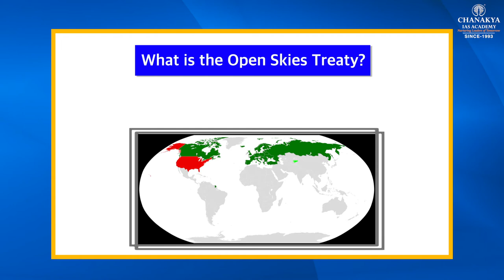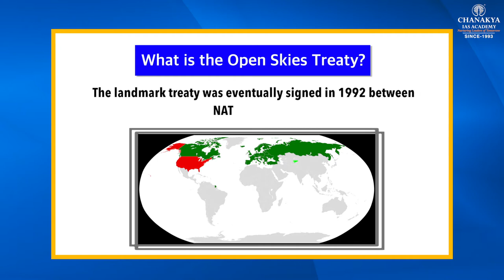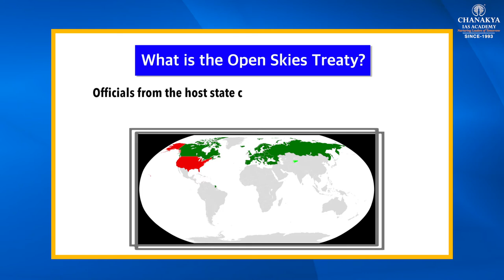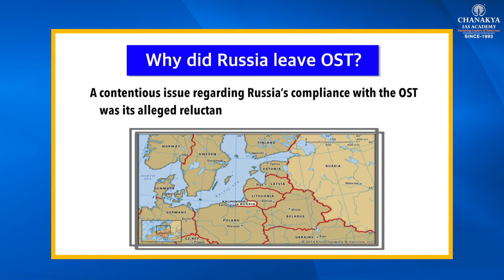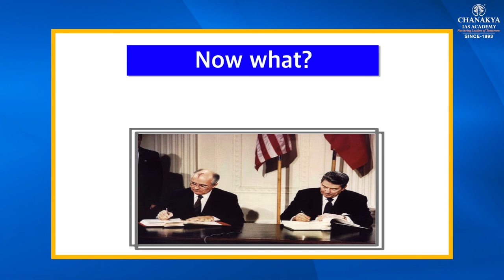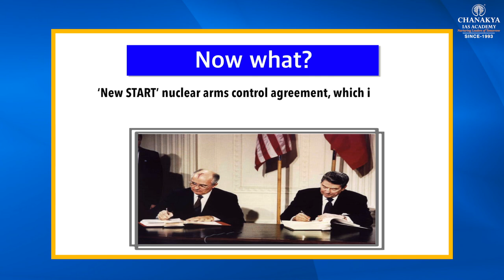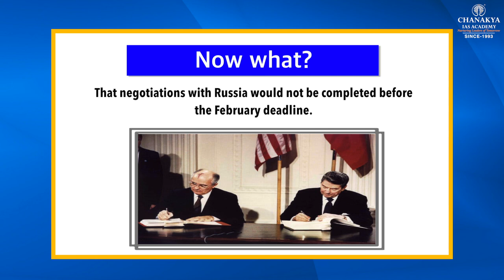OPEN SKIES TREATY Chanakya's Special Current Affairs in English UPSC/PCS 20.01.2021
Chanakya's Special Current Affairs in English
Today's Topic
| OPEN SKIES TREATY |

ChanakyaSpecialCurrent affairsEnglish
ChanakyaSpecialCurrent affairsHindi